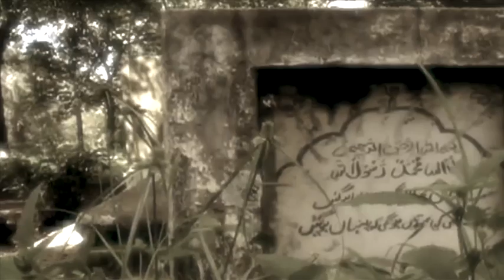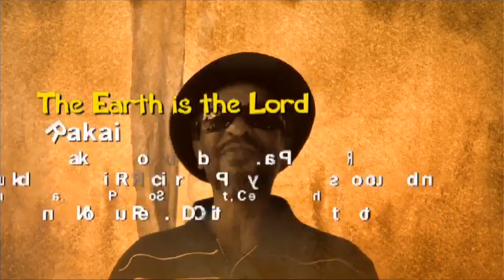Prince Rakai- The Earth is the Lord